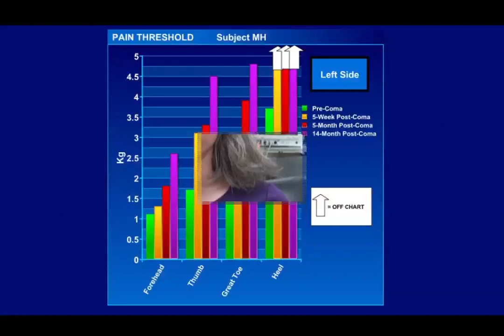Ketamine Coma Study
Melody Harvey underwent the ketamine coma procedure 14 months ago. The audience will learn a great deal about the importance of follow-up in this 6-minute video.